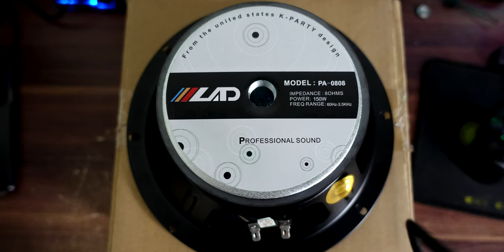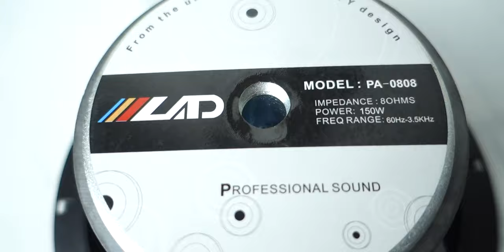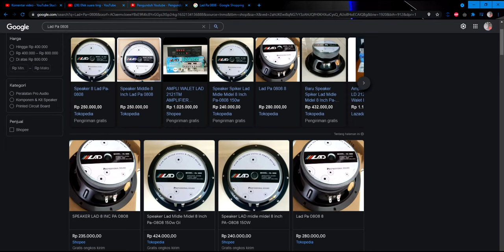Beli Gak Beli Gak? Beli Lah Masa Ngga - Review Speaker LAD PA-0808